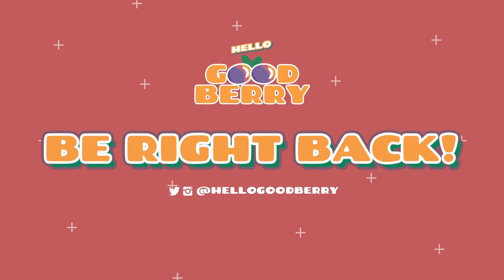Cooking with Lexcee: WandaVision TV Dinners!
This week's episode of HelloGoodberry's Cooking & Mixology show features Lexcee Riley from "Damsels, Dice, and Everything Nice" making WandaVision themed TV dinners and pineapple upside-down cake!

Tune in to our cooking stream every Monday from 7-9PM PT